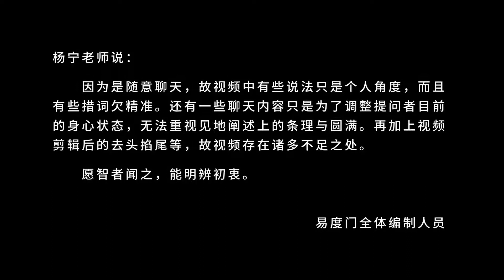是你成长的一个过程 易度门 聊天室汇辑2017年3月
是你成长的一个过程
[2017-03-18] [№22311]